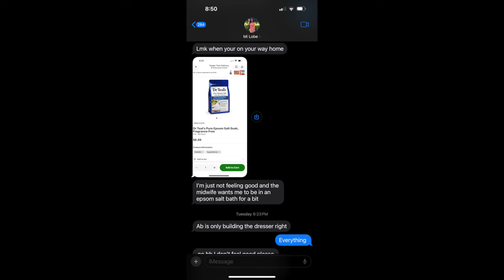EMERGENCY PREGNANCY UPDATE + PRE MATURE LABOR SCARE!!! 😱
Hello everyone in today's video we had to share our daily things we go through. This has been the worst pregnancy for Stephanie. Thank you to everyone that has messaged us. Thank you guys for watching!!! Make sure to DESTROY the LIKE button!

Our videos include: Our pregnancy journey, Daily Vlogs, Our life style, Crazy experiences, Challenges, Funniest Epic Pranks, and of course Fun family activities! Our goal is to be a channel people can go after a long day and escape reality by putting a smile on there face.